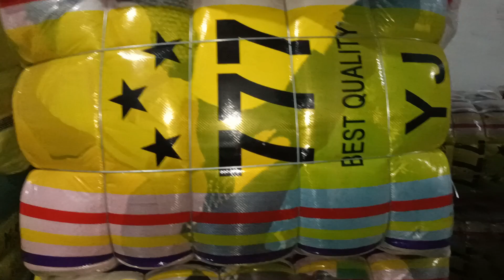Ladies Angoora Sweater Ka Bundle | Pashogi | Sweater Wholesale | Sher Shah | Karachi Man